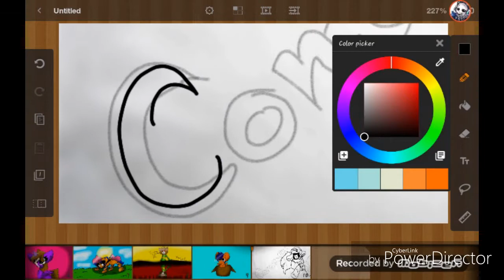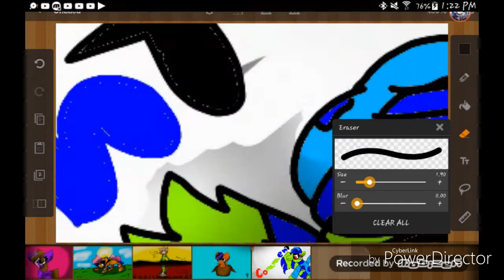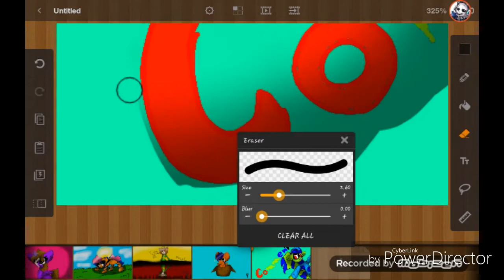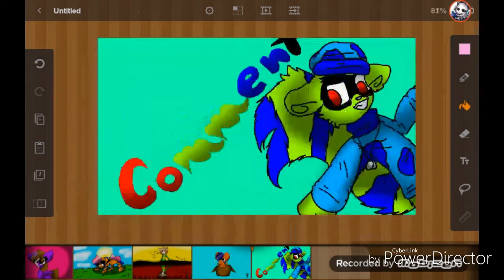Speed paint for Comment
Sorry it's late! I had problems with it
Song is from set if off Why worry